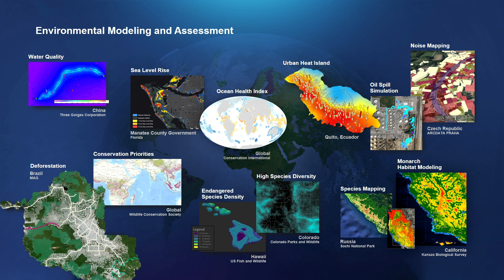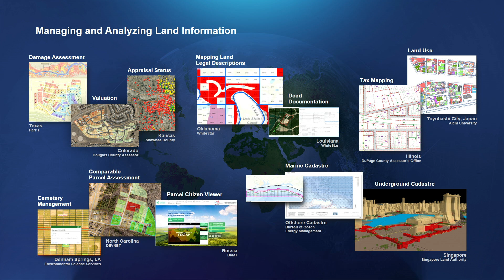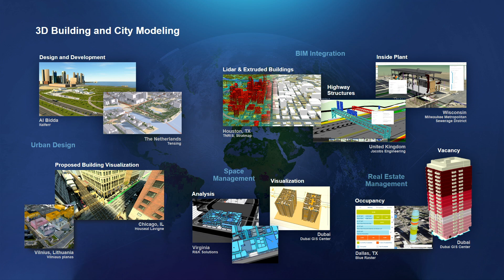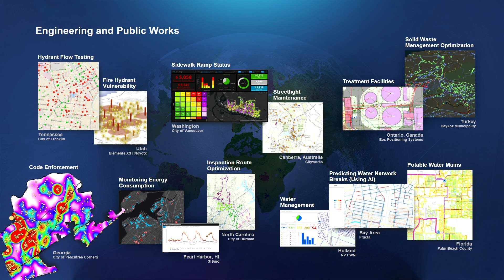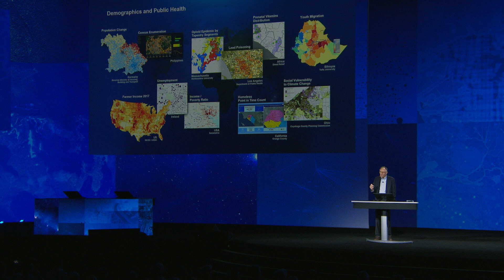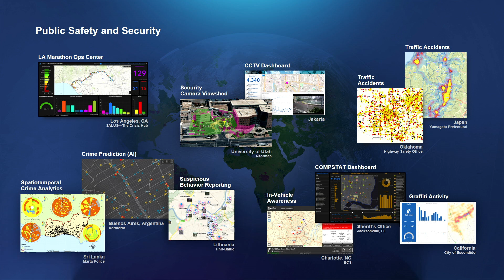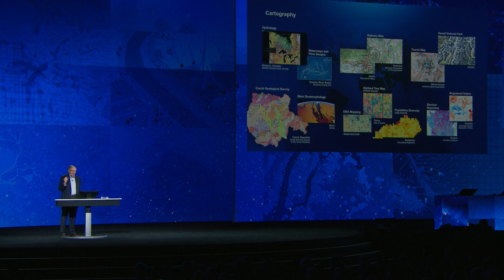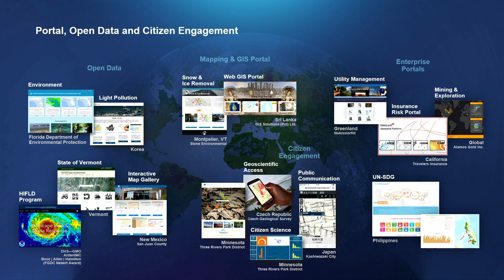Welcoming Our Global Users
Jack Dangermond opens the Esri UC 2019 by sharing the impactful work of GIS professionals, and showing how GIS is enabling positive change in the world we live.